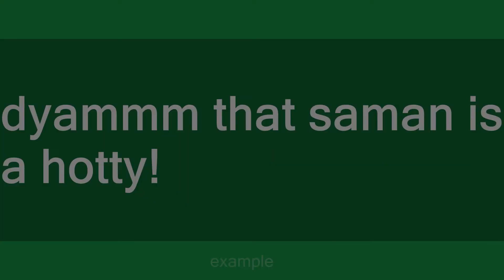saman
Slang flashcards: